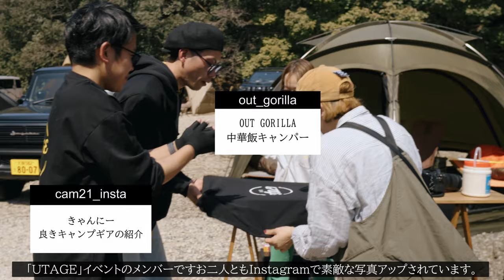インフルエンサーが本気で主催するキャンプイベント【UTAGE】最高に楽しすぎた‼︎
今回はInstagramでズボラキャンプ飯を発信している、有名インスタグラマーのマツキャンプさんと、こじフウフさんが主催する第一回【UTAGE】というキャンプイベントに参加してきました。
それはそれは楽しいキャンプイベントでした。
関西を中心にこらから第二回、三回と行う予定なので是非皆さん参加してみて下さい。

こじフウフ/夫婦キャンプとジムニー Instagramはこちらから↓

きゃんにー【良きキャンプギアのご紹介】　Instagramはこちらから↓